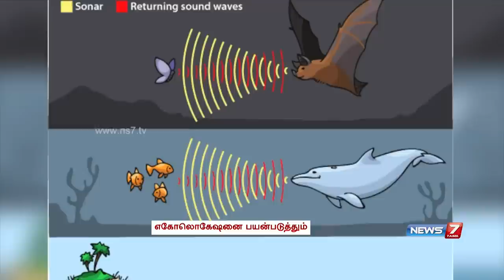Viyapootum Vingnyanam: Vibrating smart cane for visually challenged